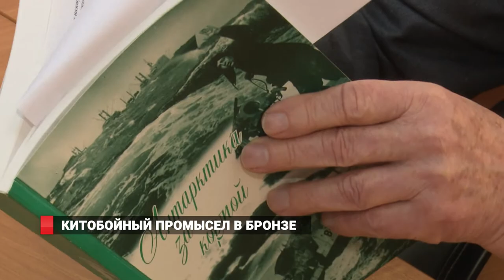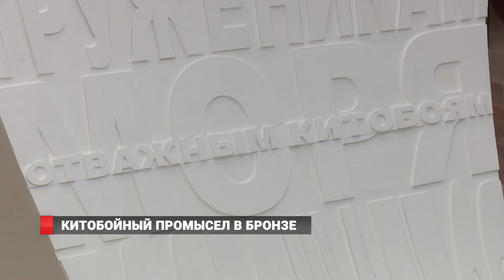Китобойный промысел в бронзе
Уже в этом году  - в середине лета -  одна из самых важных вех в истории становления экономического потенциала Дальнего Востока и Приморья  - а именно китобойный промысел - будет увековечена в бронзе. Руководители фонда создания и сохранения памятников культуры "Альбатрос" продемонстрировали журналистам 8 канала финальный макет будущей скульптуры, а также поделились историей создания и планами на будущее.